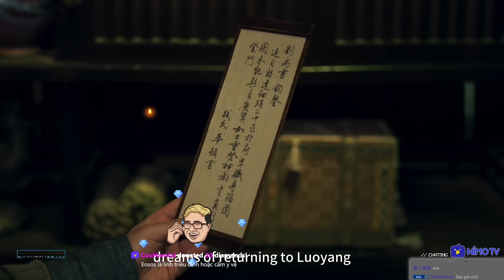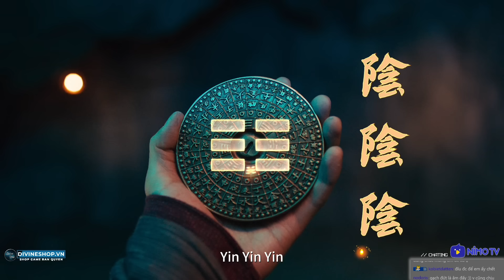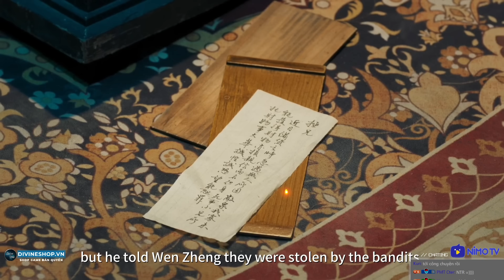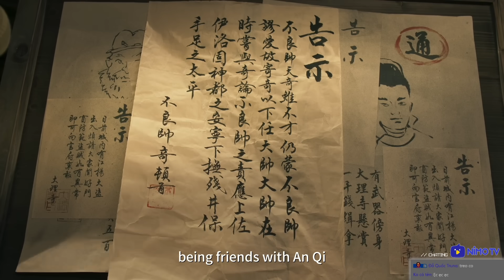THÁM TỬ Ổ CHUỘT #1: ĐIỀU TRA ÁN MẠNG THỜI XƯA CÓ KÉM GÌ CONAN BÂY GIỜ ĐÂU =))))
Đây là game Underdog Detective chơi trên kênh Trực Tiếp Game của tôi - Dũng CT trên NimoTV tại đây